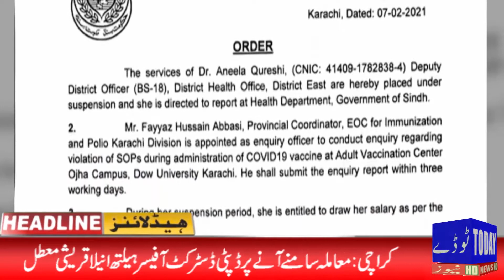News Headlines | 09:00 AM | 08 February 2021 | Today News HD